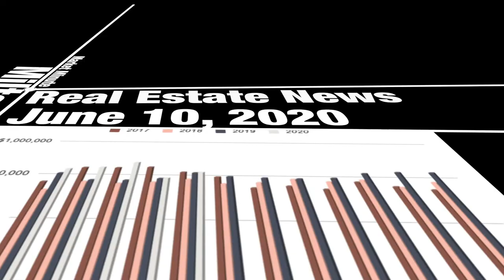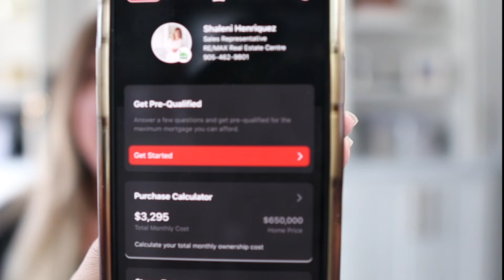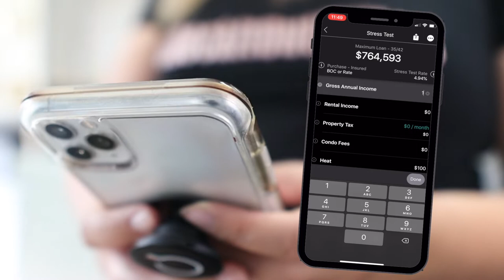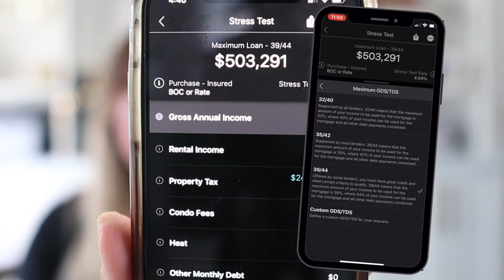Milton Real Estate Market Update & CMHC Changes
Milton Real Estate Market Stats are in, and we go over all the numbers in this month's Milton Real Estate Market Update.

As well, we touch on the CMHC changes that were just announced that go into effect on July 1, 2020, and what it means for you.

I'll also show you an excellent app you can download to check out what you may qualify for, play with different payment scenarios, understand closing costs and more. You can download it and read the rest of the blog

When it comes to real estate, you may be wondering, “How does the selling/buying process work in times like these?” or, if you want to sell, “Is now a good time or should I wait?”

Yes, there have been changes in how the buying/selling process works, and I’m happy to fill you in.

Everyone's situation is unique, and if you are thinking of buying or selling and have questions about the process, get in touch with me, I am happy to help!